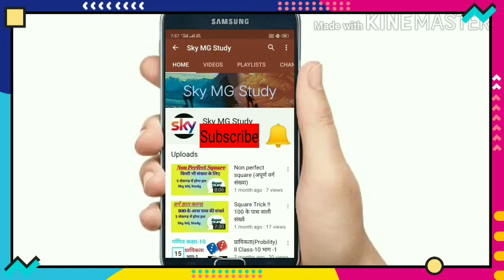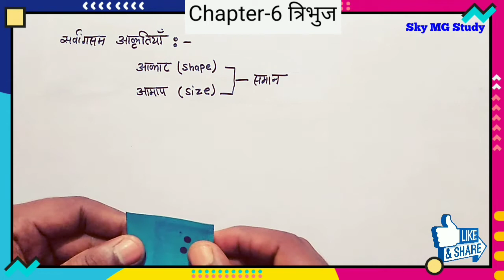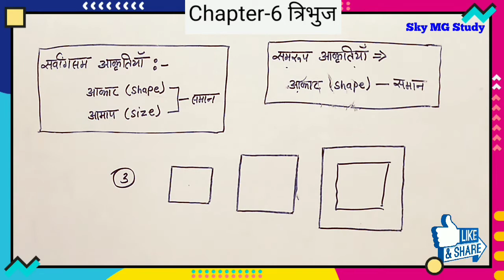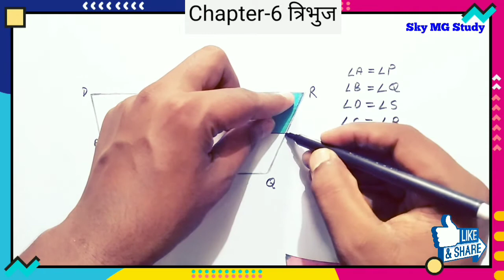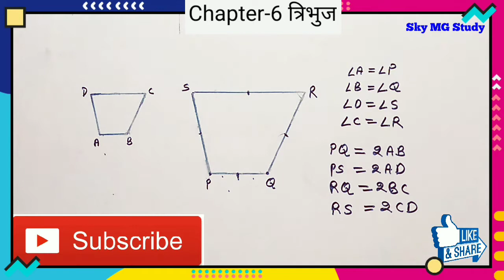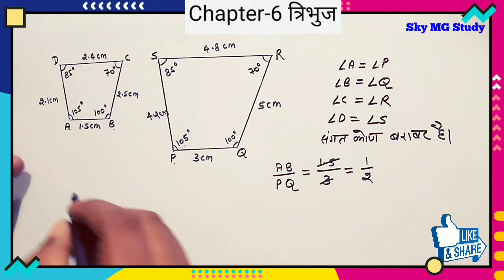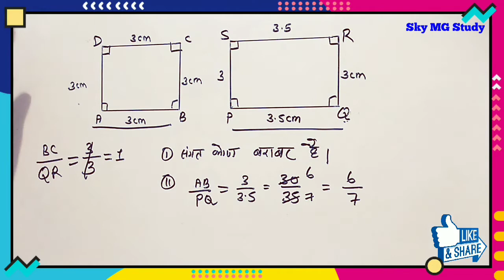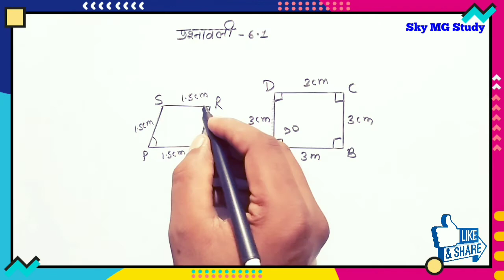Class-10 Maths Chapter-6 Triangles (त्रिभुज) Basic Concepts And Exercise 6.1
Triangle Class 10 | Class 10 Maths Chapter 6 त्रिभुज Chapter | Concept/Exercise/Formula/Quadratic Equation Tricks | Class 10 Maths | Quadratic Equations | Class 10 Maths Chapter 6 | Excercise 6.1

Hello Dear Students If you want to learn with us